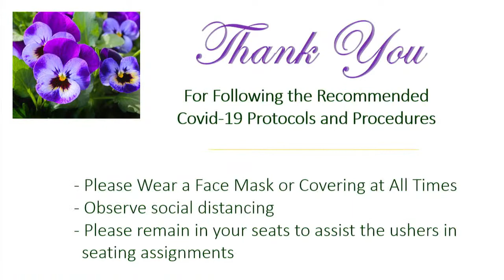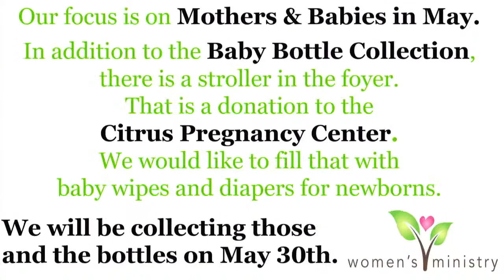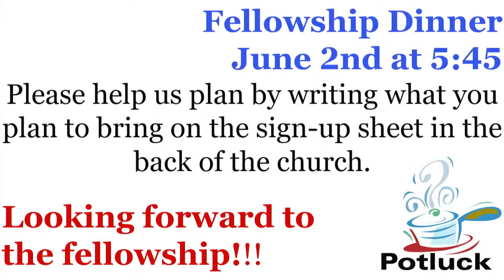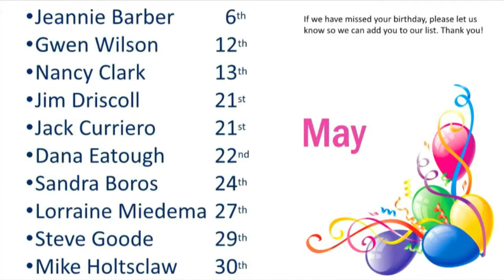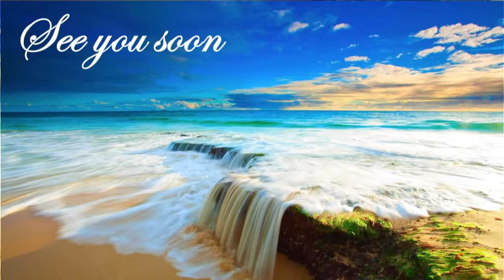Wednesday Service 5/19/21